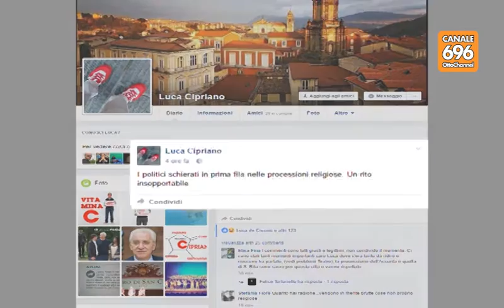Ferragosto avellinese in tono minore, stasera c'è Britti